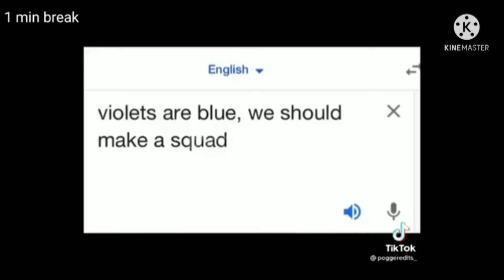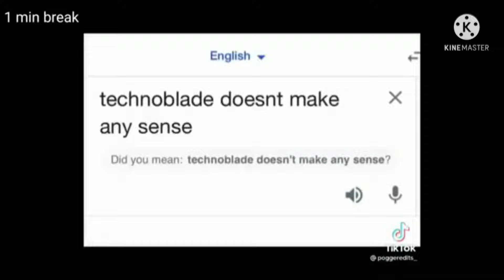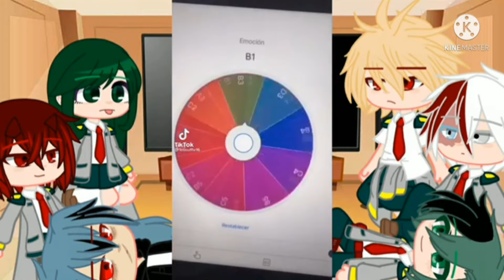|×| MHA/ My Hero Academia React's To MLB/Miraculous Ladybug |×| UwU Keisha |×| Part 5-9 |×|